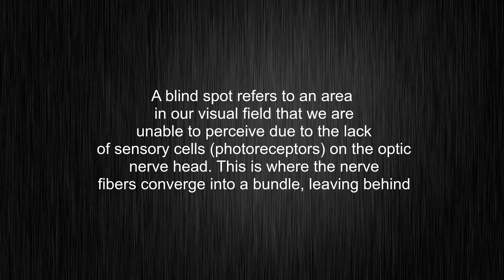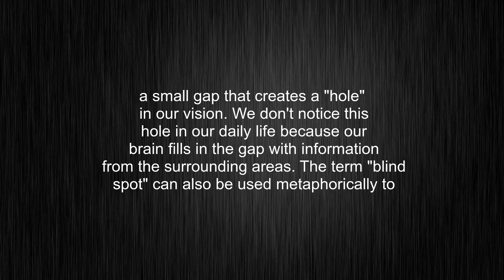What's the meaning of "blind spot", How to pronounce blind spot?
This video tells you what "blind spot" means, how to pronounce it, what is "blind spot" definition, how to say blind spot, provides a pronunciation guide and an accurate definition.
00:00 Pronunciation
00:33 Meaning